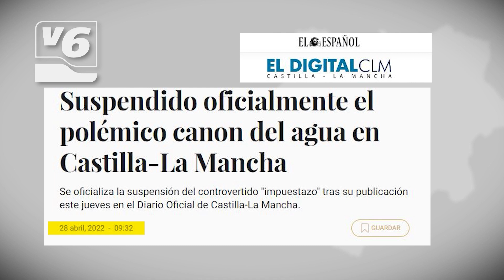EDITORIAL | Concentración contra el "impuestazo" al agua de García-Page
Concejales y alcaldes del Partido Popular se concentran hoy en Toledo para evitar que salga adelante el conocido ya canon del agua. Un impuesto que el presidente autonómico quiere imponer a los municipios y que va a suponer una nueva carga impositiva a las familias. Pagar más por el agua que consumimos sin garantizar ni si quiera el suministro.